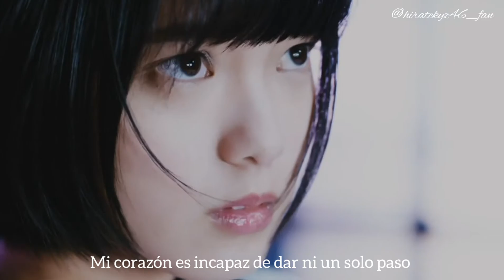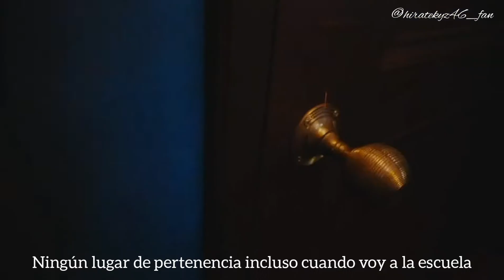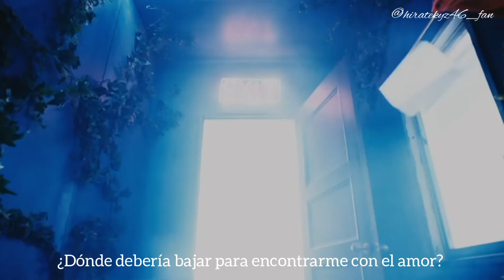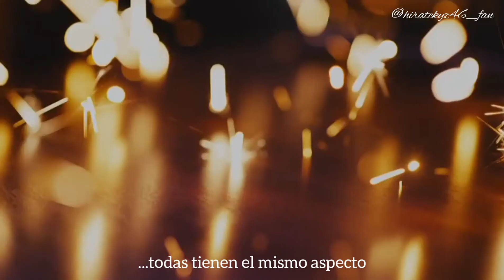Yamanotesen ( sub español) - Hirate Yurina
Hoy les comparto el primer solo de Hirate Yurina en Keyakizaka46 : Yamanotesen.

Techi es mi kami oshi, así que intentaré de subtitular todos sus solos de la era de Keyaki y esperando tener pronto el video de Kakegae no nai sekai ( ya tengo los subtítulos listos😎)